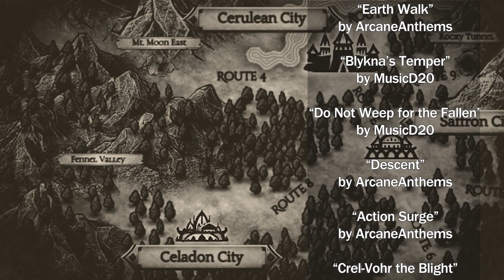Pokemon TTRPG - Phoning Home - 03 - Unbeatable: A Kanto Journey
Unbeatable is a brand-new TTRPG podcast that follows three trainers on their adventure in the Kanto region. These adventurers are going have to face off against Gym Leaders, Rivals, and Criminal Organizations to prove themselves to be the very best!

The trainers find themselves in the wreckage of the Pokémon Center following the attack from the Blue Rockets. They put their best efforts towards helping out, and start phoning home. How will their families react to the news?

Airs on Thursdays on Twitch.tv/ThisShowIsAMimic @ 7pm PST
Airs  on Saturdays on Youtube and Spotify @ 2:30pm PST

Seth Wake played by Matt ( @Denkles  )
Coryne Willows played by Kenna (@missseirsha)
Gavin Newman played by Burrty (@BurrtyTheBard)
and Aaron as The Professor ( @Obsidian Olive  )

00:00 Intro Starts
00:21 Recap Begins
02:23 Seth Phones Home
24:08 We decide what we're doing
28:53 The cops show up
35:59 Coryne is acting sus
38:16 Victims of the Rockets arrive
41:58 Waffle Master
49:17 Coryne gets interviewed
1:00:13 Champions Don't Run
1:03:31 Tall, Dark-Type, and Handsome
1:09:10 Coryne starts Sneaking
1:13:52 Gavin Gets His Scarf Back
1:18:21 Seth Phones Dad
1:23:00 Credits Roll